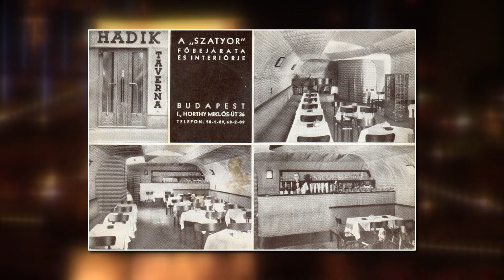Nagykörút 2018.09.22. III. rész. hatoscsatorna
felelős szerkesztő: Szalai Zsolt
vágó: Kálmán Péter
műsorvezető: Dombóvári Gábor

Téma: IRODALOM A HADIK KÁVÉHÁZBAN
Vendég: Ott Anna, művészeti vezető, Hadik Kávéház